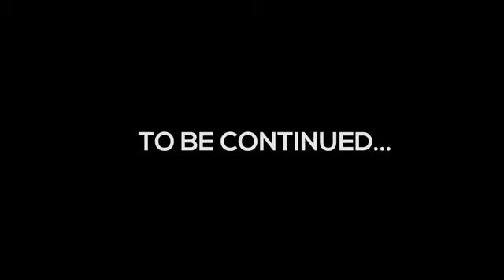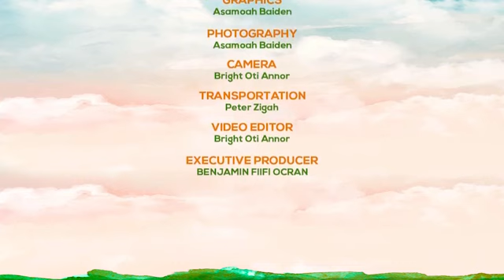THE LEGEND OF OKOMFO ANOKYE (EPISODE 1)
Episode 1 - PREMIERE!
Welcome to NhyiraTourismTrain...
Legendarily, Okomfo Anokye is undoubtedly one of the most prominent and integral personalities in the history of Asante. From commanding the Golden Stool to the unification of the strength of the Kings, he has over the years come to represent the sole nature of Asante spiritism. This series starts at Weweso in Kumasi where legend has it a river washed away Okomfo Anokye's sandals causing him to invoke a conditional curse on said river...
Okomfo Anokye was born in Ghana around 1655. According to Akuapem tradition, he was the son of Ano and Yaa Anubea, both from Awukugua in the Nifa Division of the Okere state. It is said that when he was born, he was already holding in his right hand a short white tail of a cow ("Podua") and so firmly had he clenched the fist of his left hand that no one could open it. The woman who went to deliver the labouring mother tried to pry it open in suspicion to no avail. The father was called in to assist. Okomfo Anokye opened his eyes and staring at the father, quickly opened the mysterious hand showing it's content to him and saying "Ano...Kye" (Guan language) meaning "Ano...see" giving to his father an alleged talisman.
The journey continues through Kumasi! There's a lot to learn!